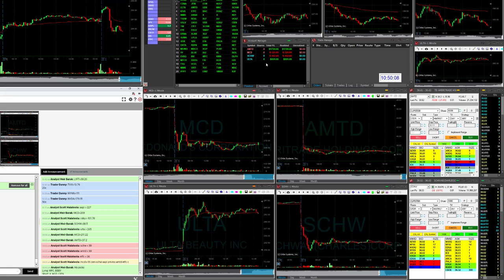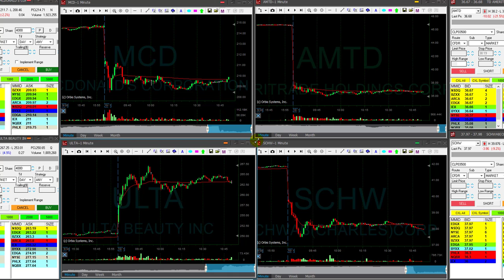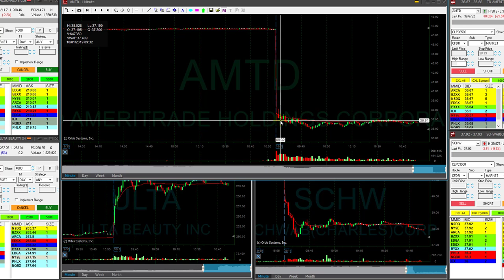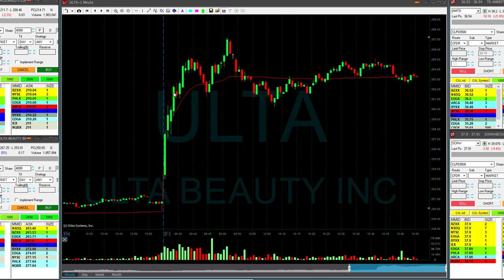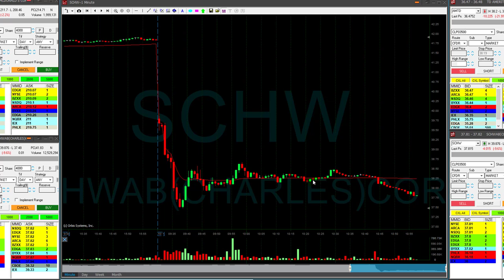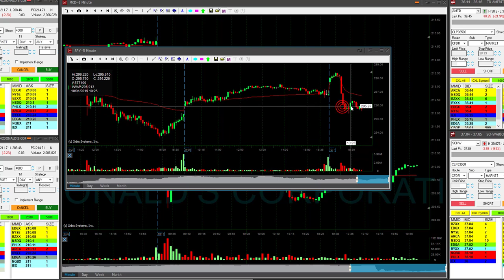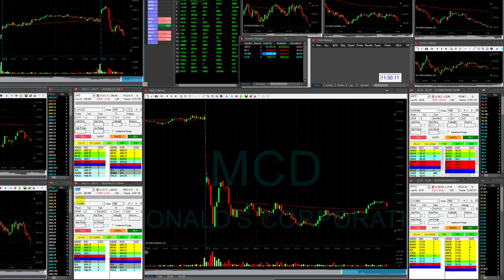Day Trading Recap, Oct 01: How I Protect My Day Trading Profits!